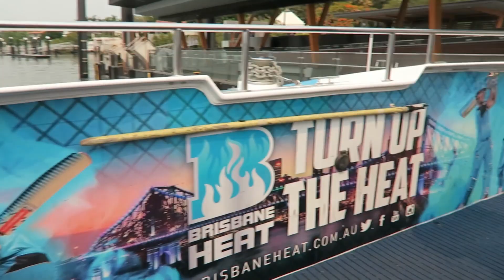Belle goes on the City Cat Ferry in Brisbane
In Brisbane they are having a 3 month trail to allow dogs on the City Cat Ferry service during off-peak times. There are a number of rules you must follow including using a muzzle that we aren't happy about but we want to support dogs being allowed on the ferry so thought we would give it a go. Please watch to see how Belle went.

Have you tried the City Cat with your dog or are you allowed to take your dogs on public transport where you live?

West Highland Terrier
West Highland White Terrier
Westie
Allow pets on public transport

Video Production:
   Video Editing Software: Cyberlink PowerDirector Suite
   Cameras:
      PowerShot G7X